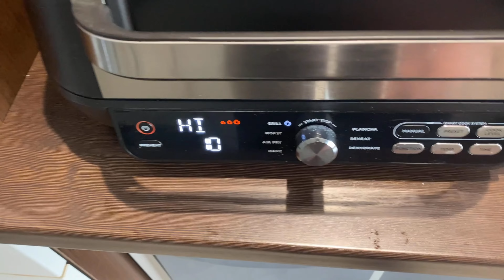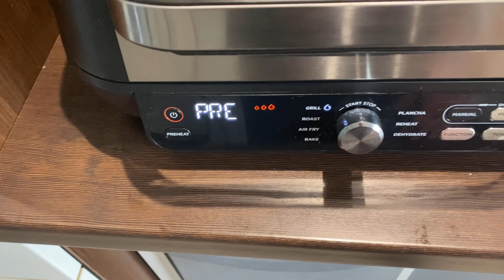Käsespätzle mit Schweinefilet aus den Ninjas OL750 und AG651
Passend zum Oktoberfest haben wir Käsespätzle im @ninjadeutschland OL750 mit Schweinefilet aus dem AG651 für euch gemacht!!

Für die Spätzle braucht ihr:

500g Spätzle (frische oder trockene ist egal. Ihr könnt die Spätzle auch selber machen)
200g würzigen Bergkäse
200g Emmentaler
ca. 100ml Milch
Röstzwiebeln

Dann noch ein Schweinefilet
Salz, Pfeffer, Paprika Edelsüß

Die Geräte bekommt oft bei Ninja mit dem Code REBELS10 nochmal 10% günstiger!

Besucht auch unser Facebookgruppe